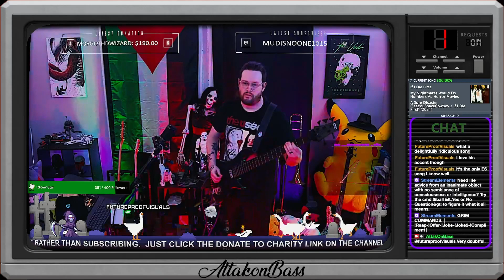RS2014 - If I Die First - My Nightmares Would Do Numbers As Horror Movies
every Tuesday and Thursday from 7PM - 10PM Pacific Time.